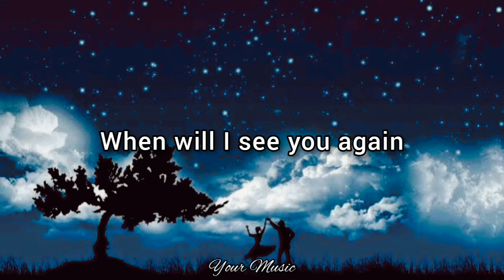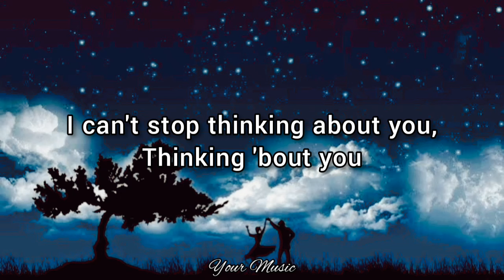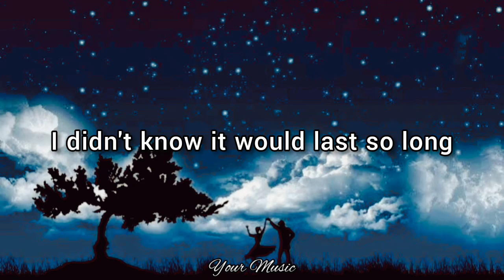Nights Are Forever Without You (Lyrics) | England Dan & John Ford Coley